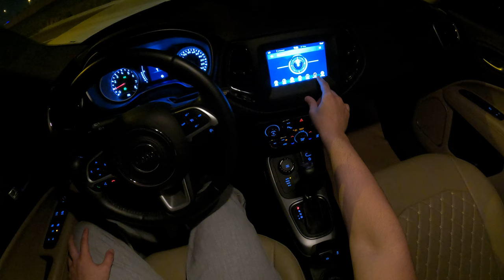2021 jeep compass test drive pov at night kmcars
If you're thinking about buying a Jeep Compass, but aren't sure how it works in the dark, this is the video for you! In this Jeep Compass pov drive, we take a look at how well the headlights work in the dark, and how easy it is to use the collision avoidance system.

If you're looking for a comprehensive review of the Jeep Compass, be sure to watch this video! We cover everything you need to know about this SUV, from its features to its performance in the dark. If you're in the market for a new car, make sure to watch this review to get the most comprehensive information possible!
In this Jeep Compass Pov Drive video, we'll take a look at how to use the Jeep compass in night driving. By following the tips in this video, you'll be able to navigate your way around in the dark with ease!In this video, we're going to take a look at what the Jeep Compass pov drive at night is like. This is an amazing way to see Calgary in a whole new way!This Jeep Compass pov drive at night is an incredible way to see Calgary at night. Thanks to the camera in the Jeep Compass, we get a unique perspective on the city that you don't get from a normal view. Check out this video to see how it looks!

 2.4L 4x4 - Specs Engine and power Engine Capacity (Liter 2.4 .) 4 . cylinders Propulsion type / traction all-wheel drive Fuel tank capacity (51 . liters) Fuel Economy (km/l 9.5 .) Fuel type Gasoline Engine Power (HP) 180 Torque (Nm 237 .) Automatic transmission Maximum speed (km/h 180 .) Number of seats 5 seats Acceleration 0-100 km/h (sec.) The color is red